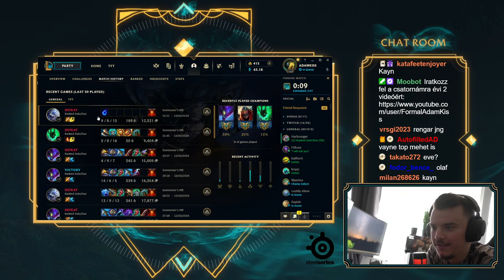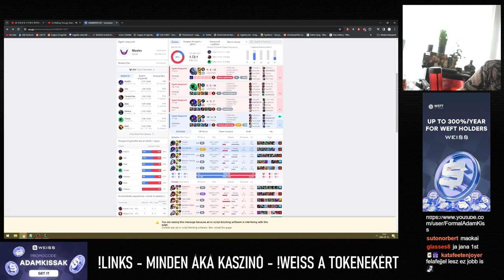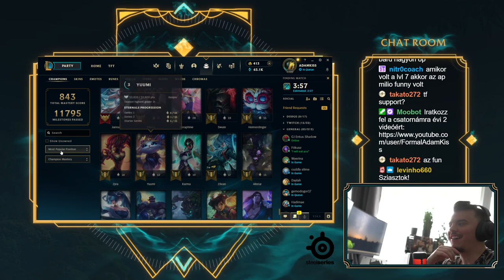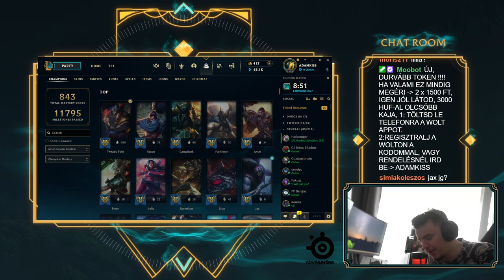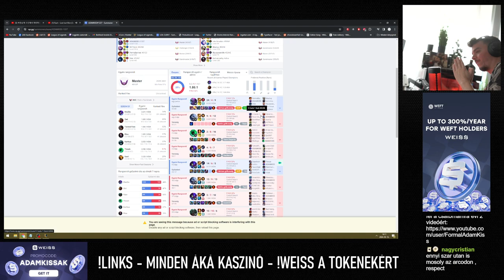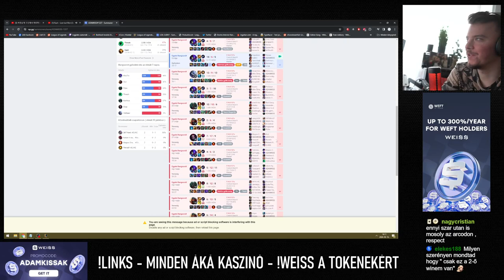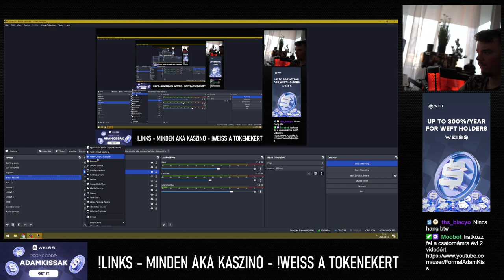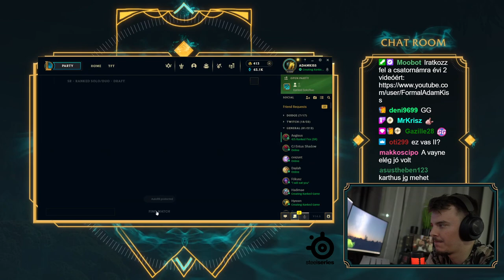Csak lol all day soloq chill pickek no tryhard fun over rinya !links minden itt van hihihi